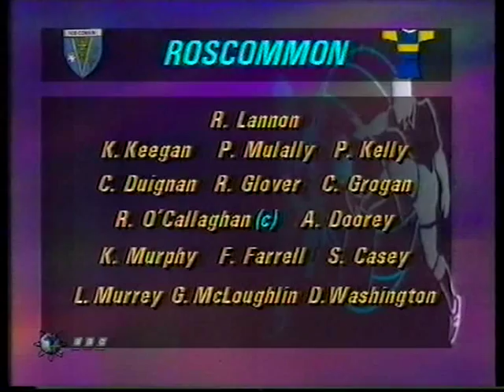1992 All Ireland Semi Final Donegal v Mayo (BBC Championship)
Highlights of the 1992 senior All Ireland semi final between Donegal and Mayo and of the minor semi final between Armagh and Roscommon from the BBC Championship TV show.